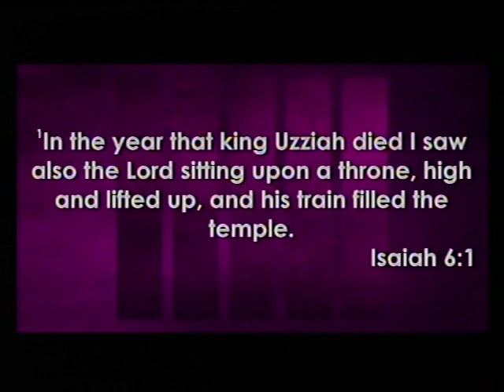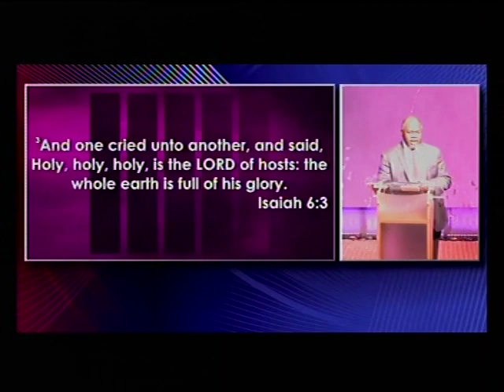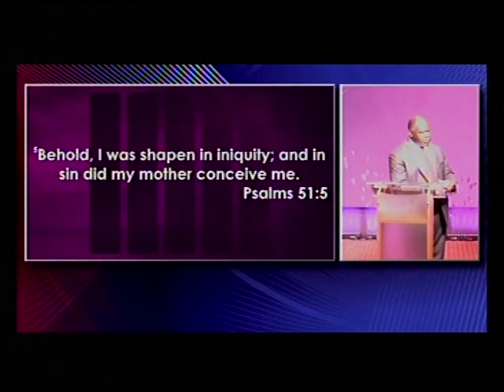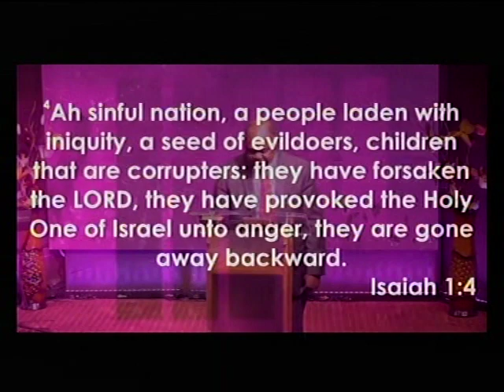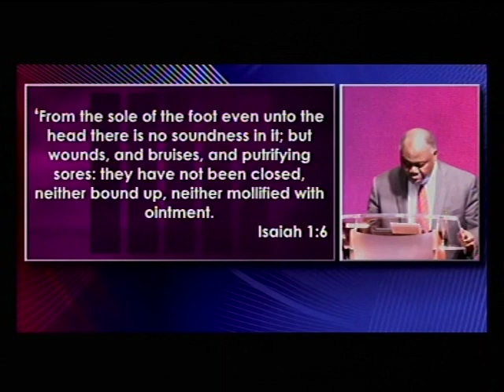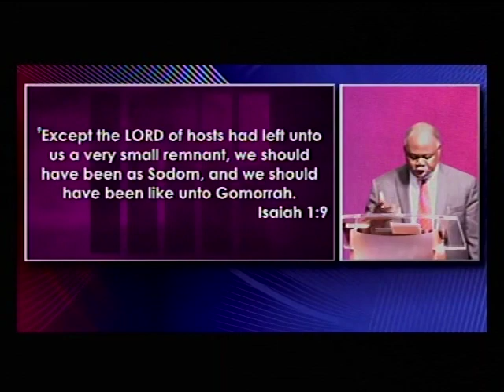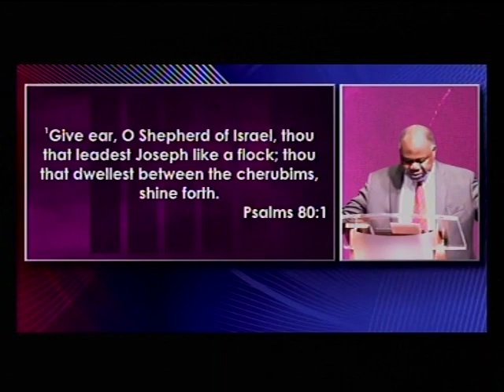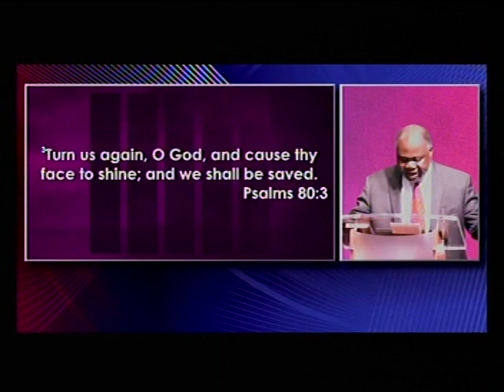Pas. Michael Dada